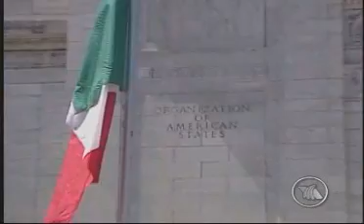ISSUES: CARAS Y VOCES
INTER-AMERICAN COMMISSION ON HUMAN RIGHTS ON AZTECA AMERICA'S "ISSUES: CARAS Y VOCES"